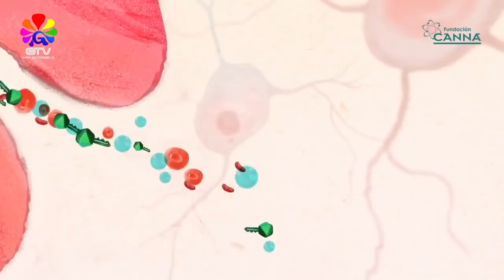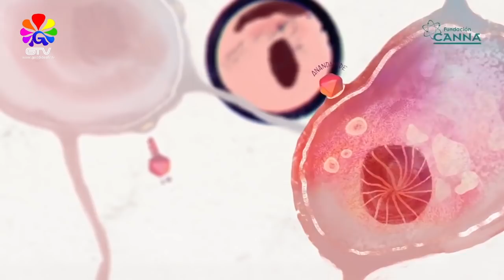ความรู้เรื่องกัญชารักษา Endocannabinoid system Logo